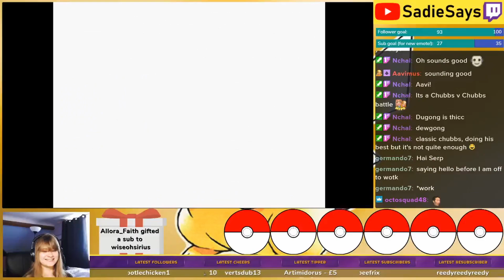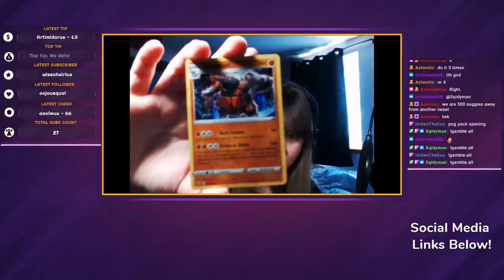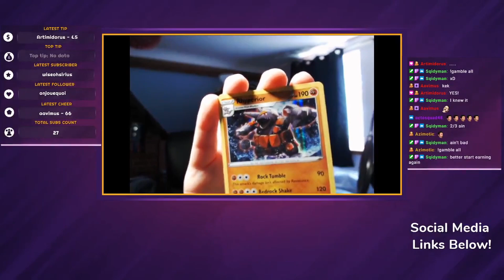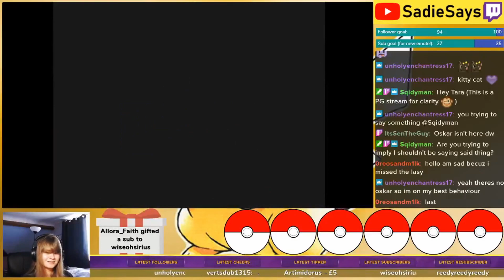Pokemon Yellow Part 55 || The Pokemon League Adventure BEGINS!